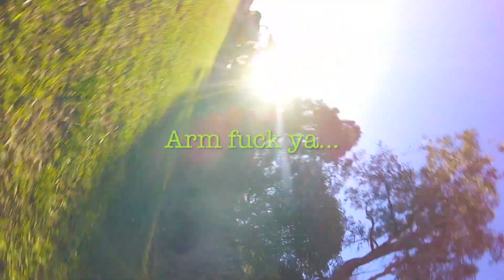don't disarm mid powerloop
super nice day for a bit of tuning.. managed to hit my arm switch at the top of a big powa loop.. didnt have the throttle closed on the first rearm attempent but mangaed to get it armed, slow down a touch and hit the ground level so other than a popped cable tie holding the gopro holder there was no damage.. what a dumass